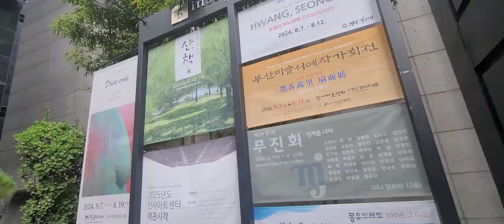이안자 작가 작품전 인사아트센터